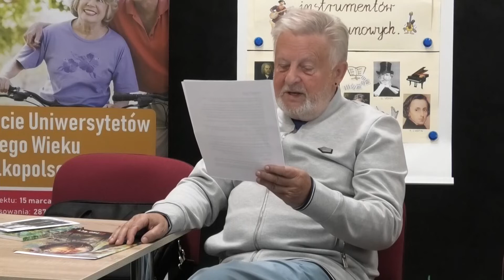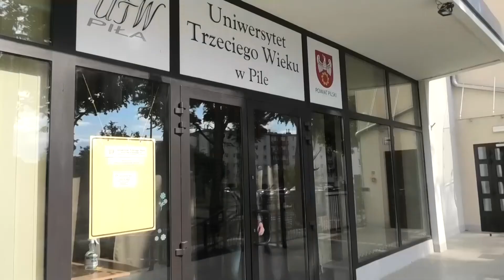Literatura i Film spotkanie z Robertem traczem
grupa „Literatura i Film” gościła Roberta Tracza. To plastyk z Gdańska zajmujący się także pisaniem ciekawych opowiadań, które ukazały się w wydaniach książkowych. Zakochany w Gdańsku, gdzie spędził cała życie i Ziemi Kaszubskiej. Swoją przygodę z Kaszubami opisał w książce pt. „Pacykarz w Udorpia”. Pan Robert zajmuje się też wędkarstwem muchowym, traktując je jako hobby.
Podczas spotkania przeczytał kilka swoich wesołych opowiadań, które wywoływały uśmiech na twarzach słuchaczy.